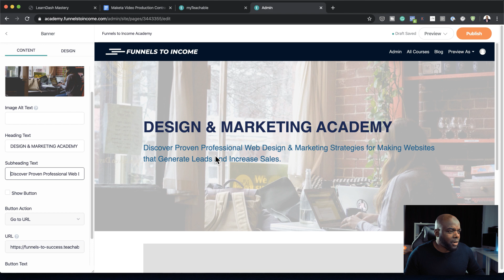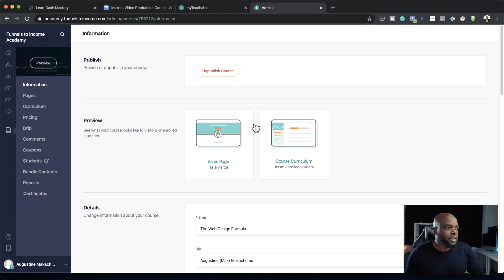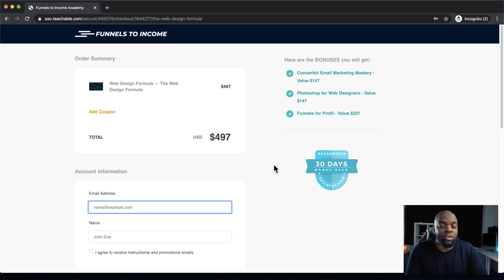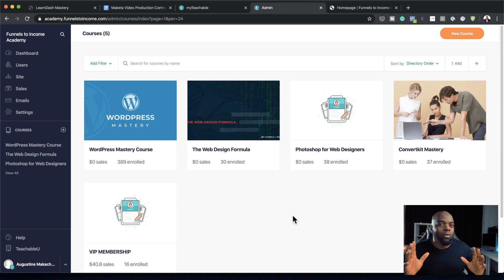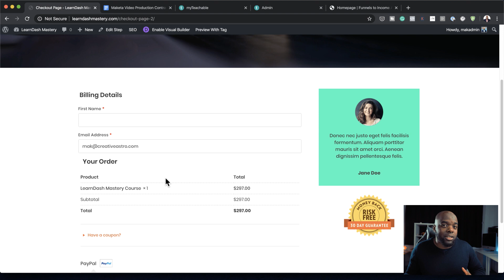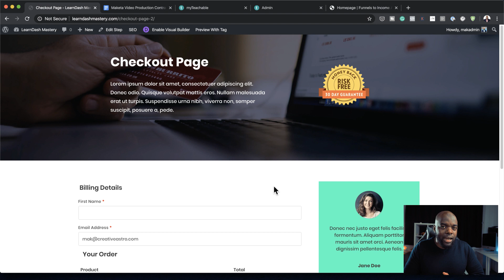LearnDash - Why I moved back to LearnDash 🙈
In this LearnDash video, I talk about the reasons why I moved back to LearnDash and WordPress.